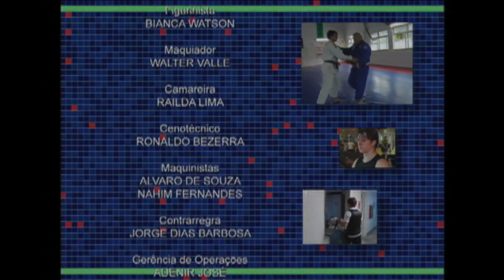Educação Física e educação para a saúde | Quem Disse Que Estou Só Brincando?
A adoção de estilos de vida mais saudáveis e a saúde como um direito social de todos.